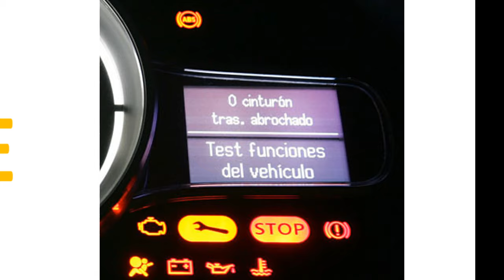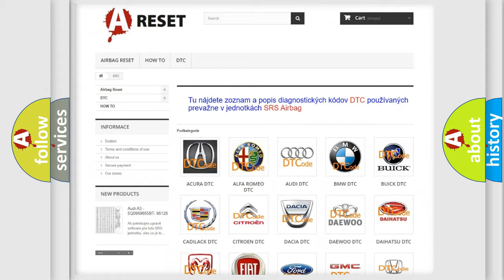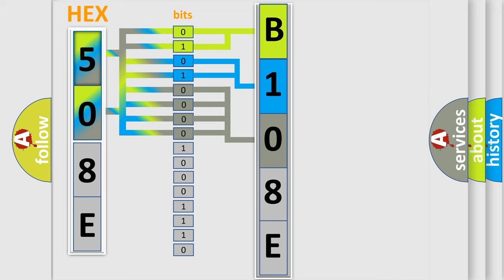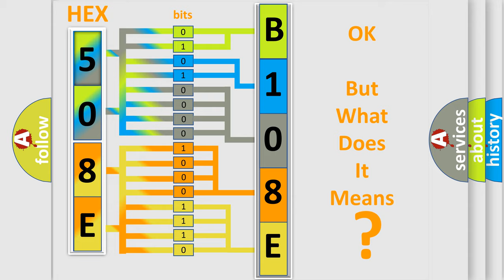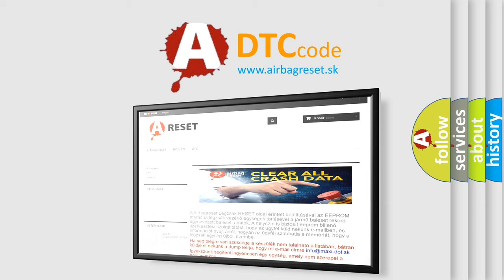DTC Lincoln B108E-01 Short Explanation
Contents:
0:21 Basic DTC analysis according to OBD2 protocol standard.
1:48 Insight into programming
2:58 A diagnostically understandable description of the Diagnostic Trouble Code
3:05 Basic error definition

Make:
Lincoln
Code:
B108E 01
Definition:
IMPLAUSIBLE MESSAGE DATA LENGTH RECEIVED FROM TCM
Description:
Continuously with the ignition on. When the Anti-Lock Brake Module detects an incorrect CAN message from the Transmission Control Module (TCM)
Cause:
FCM CAN BUS DTCSTRANSMISSION DTCSANTI-LOCK BRAKE MODULE
Failure Type: